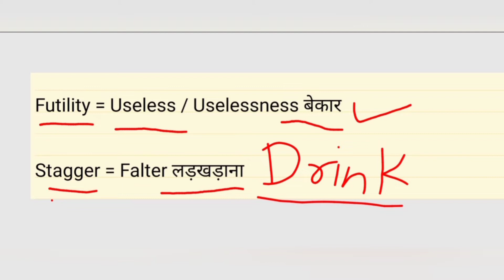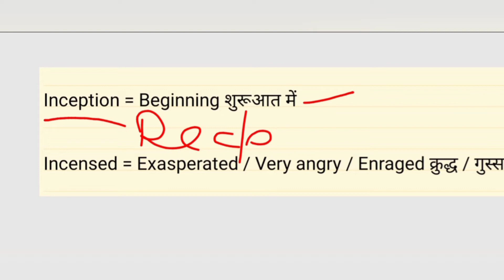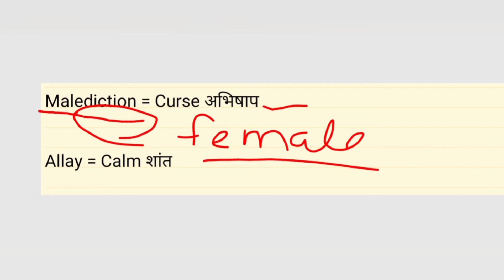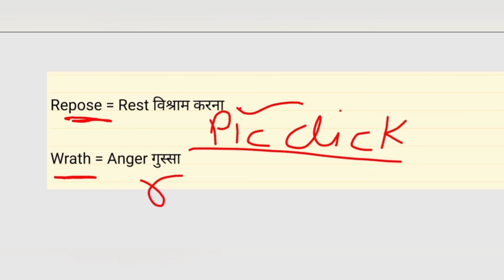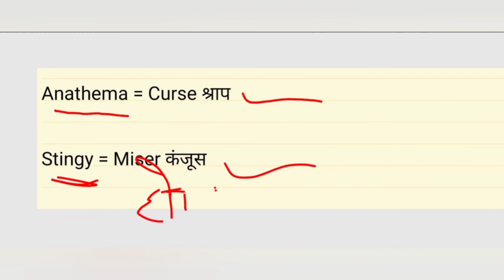VOCABULARY DOSE. SSC CGL CHSL MTS CPO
CHANNEL DETAILS

HINDI GRAMMAR

ENGLISH VOCABULARY

Number system

STATIC GS

IMPORTANT DAYS

CURRENT AFFAIRS

REASONING